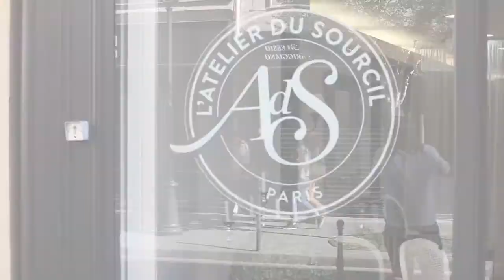Vblog 11 : Why is important to have clean eyebrows - Atelier du Sourcil